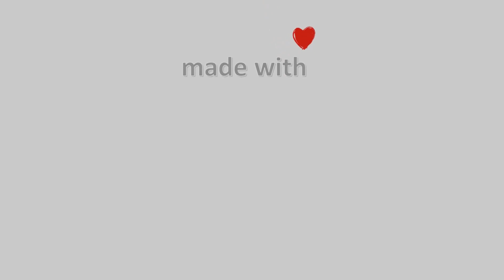❄️ 24-February-2023, Κάμερα Αγιάς (Πανόραμα) Timelapse, Timelapses.gr 🇬🇷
Η κάμερα βρίσκεται σε υψόμετρο 190 μέτρα, κοιτάει δυτικά-νότιοδυτικά την κωμόπολη της Αγιάς, το βουνό Μαυροβούνι.
Φιλοξενία:Ταβέρνα Πανόραμα Αγιάς